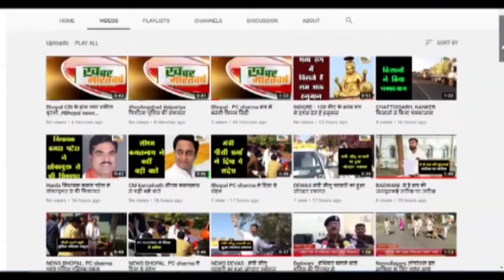बिजनौर : NIA अफसर व उनकी पत्नी की हत्या का मामला। मुख्य आरोपी मुनीर और रैयान को फाँसी की सज़ा